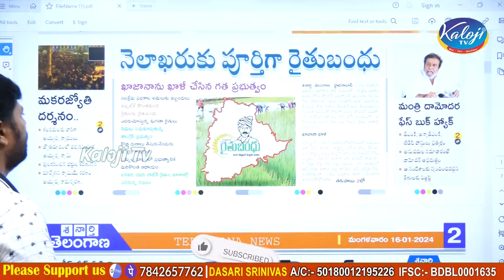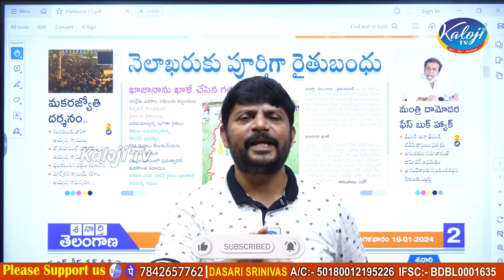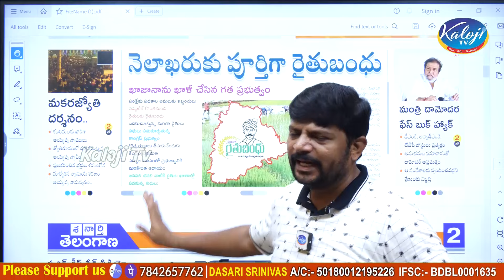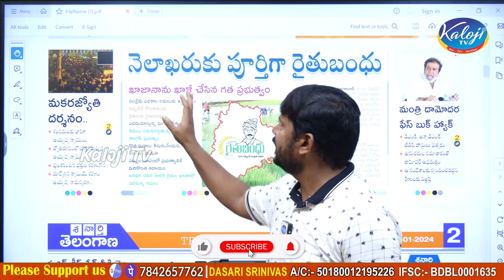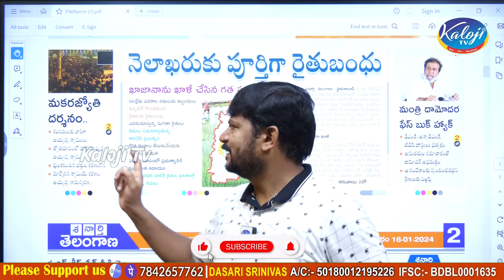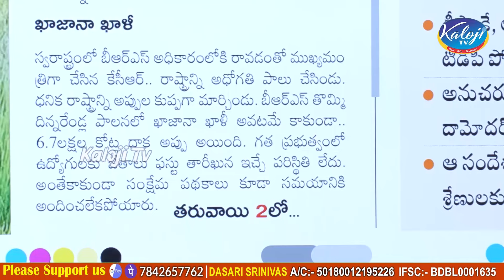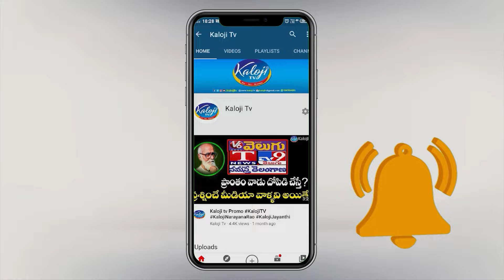నెలాఖరుకు పూర్తిగా రైతు బంధు..| CM revanth Reddy Key Decision on Rythu Bandhu | Kaloji TV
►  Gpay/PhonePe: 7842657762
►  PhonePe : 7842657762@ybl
►  Gpay : kalojitv@okicici